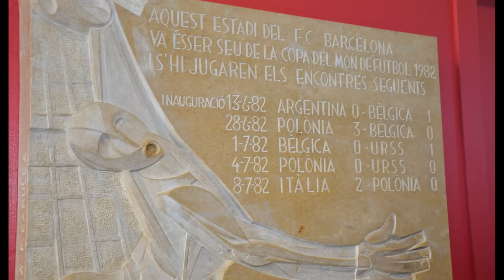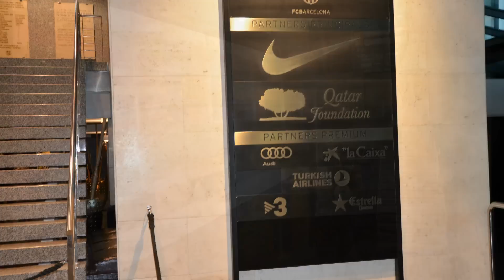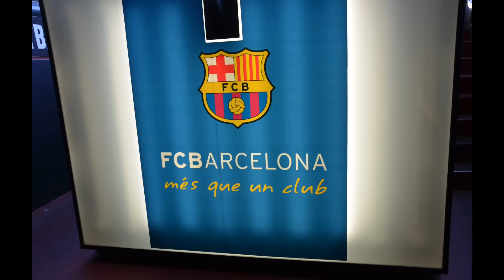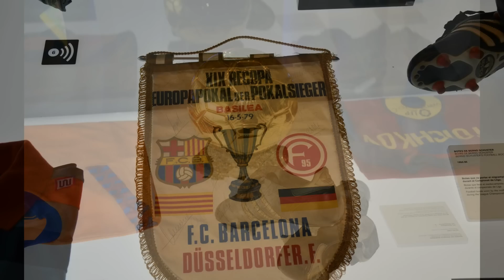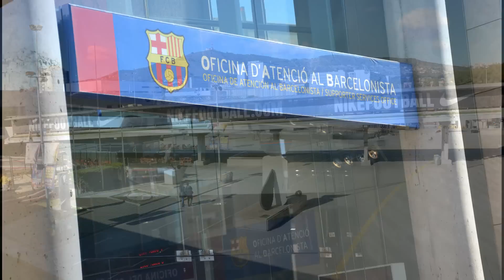Museo del Barsa